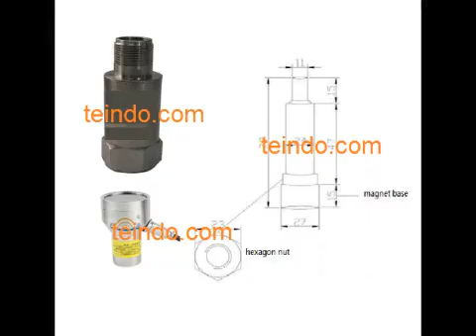INTELLIGENT INTEGRATED VIBRATION TRANSMITTER WITH HART PROTOCOL teindo turbin energi indoasia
Displacement: 0-200um
Velocity : 0-100mm/s(range can be customized)
LCD screen

teindo(dot)com,  Kami menyediakan  barang  tipe yang lain, yang sesama merek ataupun berebeda merek.